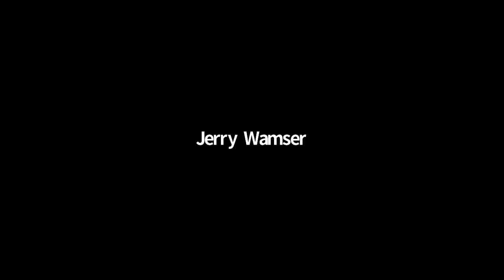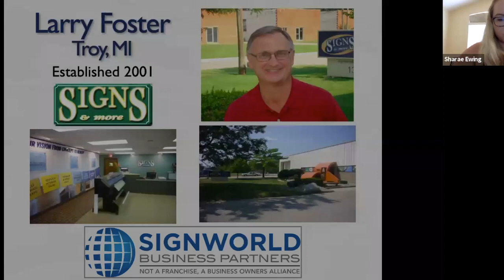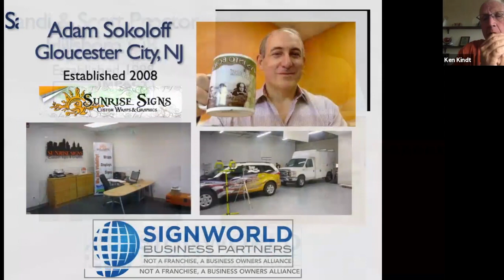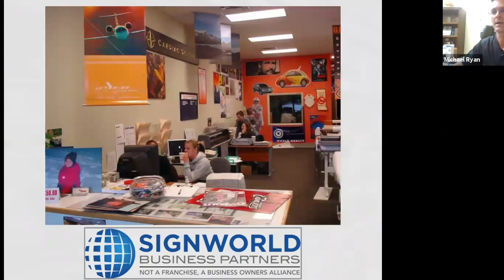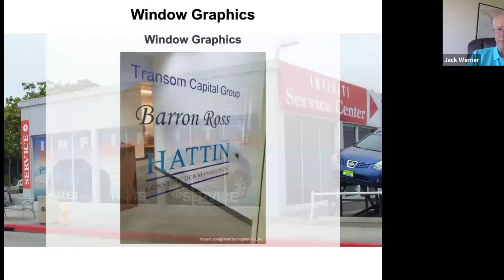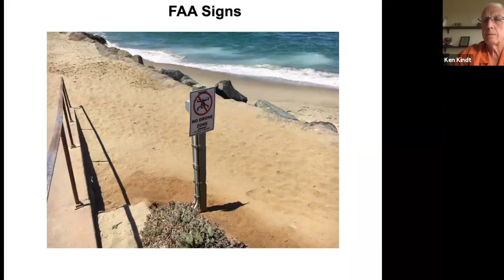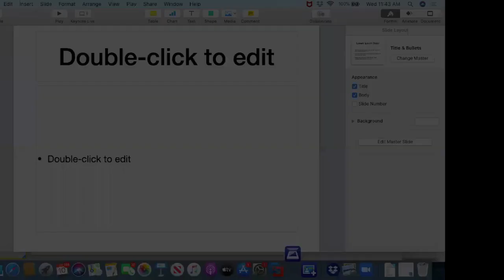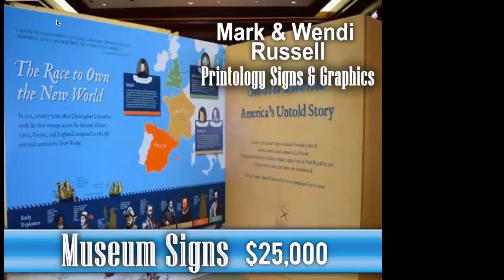Signworld Public Webinar 6/10/20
The Signworld Corporate Staff will be joined by a panel of current Signworld Owners to help answer any questions you may have.  You will have the opportunity to hear all questions from prospective Signworld owners. You will see different Signworld locations, projects, and our wall of fame.